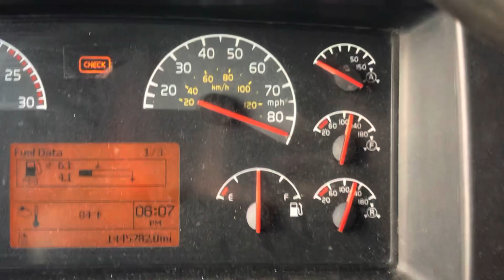Lake Estes In Colorado Is A Beautiful Place To Rest From Trucking